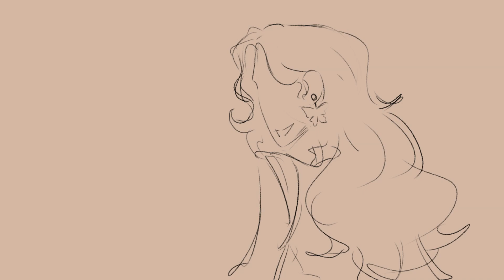the way things go - animatic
These two divorced lesbians make me so miserable.

I've drawn these two before, the Ringleader and the Fey Queen back in and the Ringleader in

It's been 8000 years and one of them (guess who) STILL hasn't gotten over the divorce.

Special thanks to my D&D party for literally making these characters and inspiring me to draw so much!!!